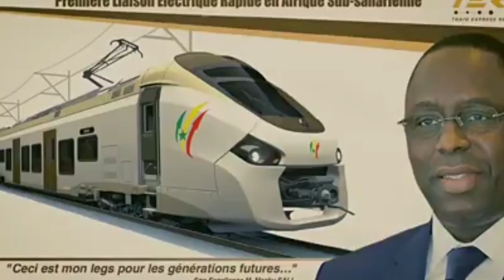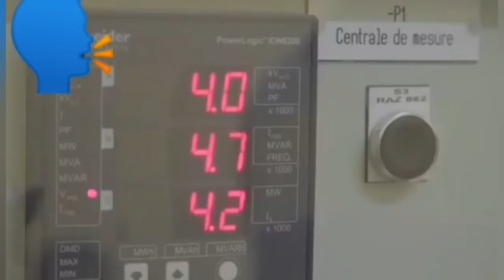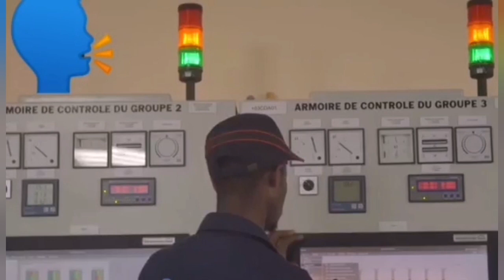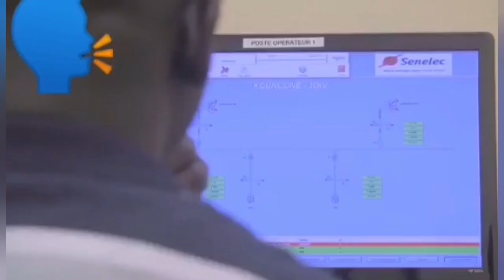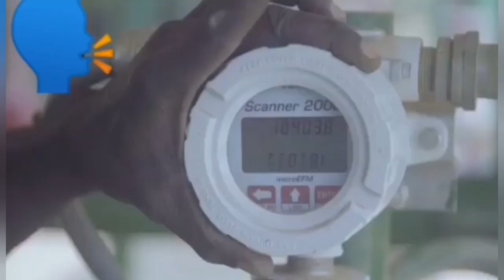È𝐍𝐄𝐑𝐆𝐈E: 𝐄𝐍𝐓𝐑𝐄 𝐌𝐀𝐂𝐊𝐘 𝐒𝐀𝐋𝐋, 𝐍𝐃𝐎𝐘𝐄 𝐁𝐀𝐍𝐄 𝐄𝐓 𝐎𝐔𝐒𝐌𝐀𝐍𝐄 𝐒𝐎𝐍𝐊𝐎. 𝐋𝐈 𝐌𝐎𝐘 𝐃𝐄𝐔𝐆 𝐁𝐈, 𝐗𝐎𝐋𝐀𝐋